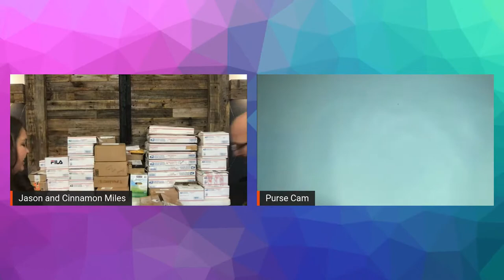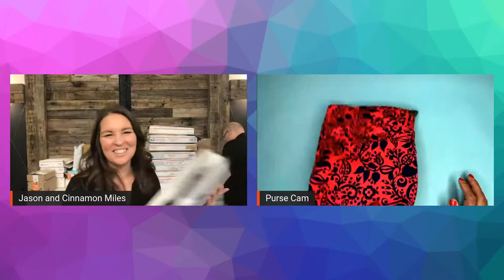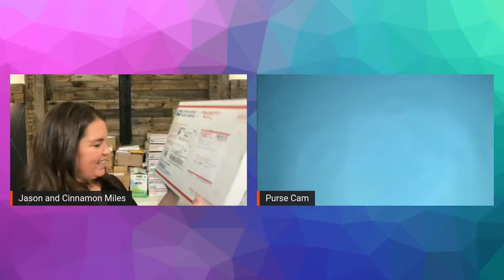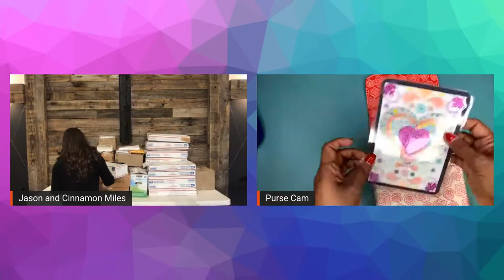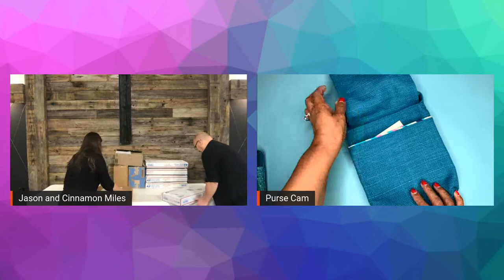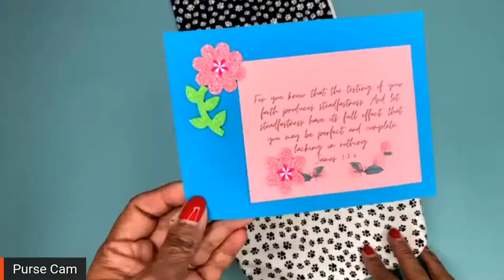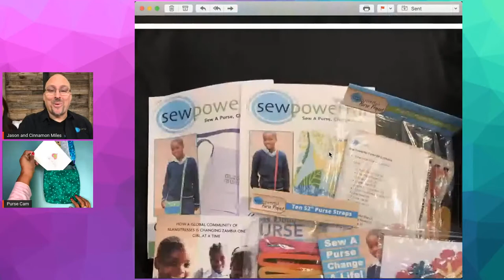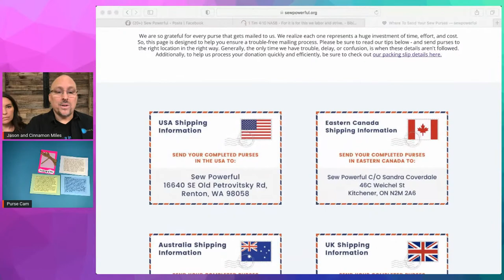Sew Powerful Live - We Have Our Hope Set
Join us for a Sew Powerful Live Presentation as we thank recent purse makers.